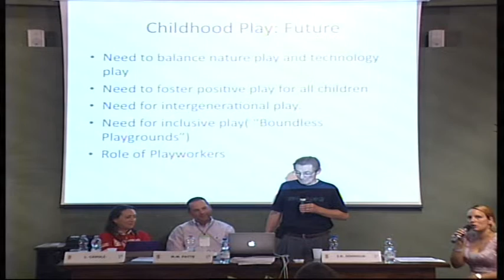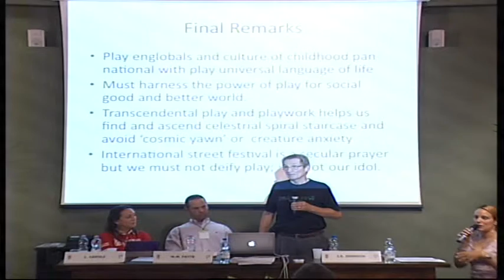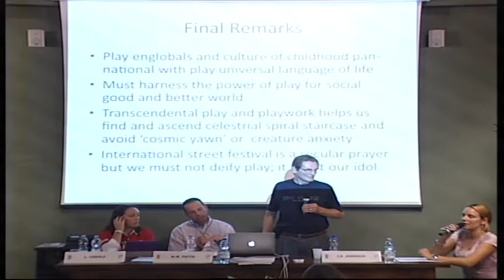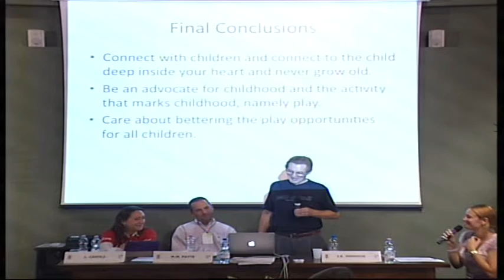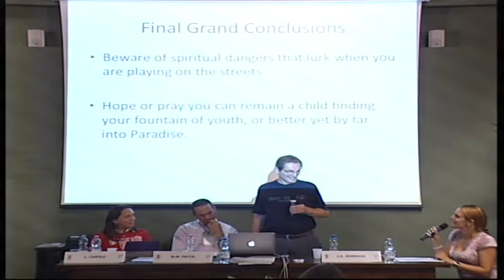Le Strade Del Gioco Nella Vita 3 di 3 - Incontri 2013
Due studiosi americani Jim Johnson e Michael Patte da anni sviluppano la loro ricerca attorno all'idea di come il gioco sia un mezzo importante per comprendere la vita, lo sviluppo, l'evoluzione di molte realtà sociali con particolare attenzione alla realtà di New York.

For years Jim Johnson and Michael Patte, two American scholars have been developing their research around the idea of games being an important way of understanding life, development, and the evolution of social realities. They analyzed the history of street games in the USA, focusing mainly on New York.